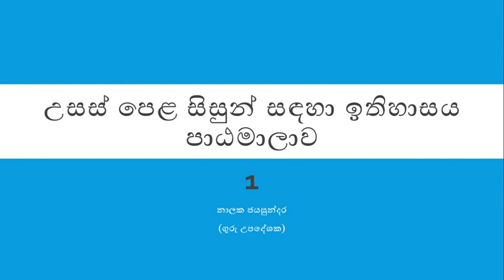1 පාඩම(සිතියම් ලකුණු කිරීම - කොටස 01) - ඉතිහාසය උසස්පෙළ පාඨමාලාව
1 පාඩම- ඉතිහාසය උසස්පෙළ පාඨමාලාව
-සිතියම් ලකුණු කිරීම - කොටස 01-